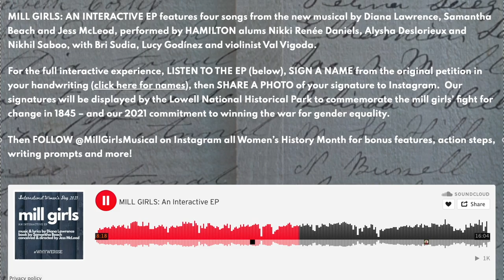Clip: What Is A Day For? Mill Girls Musical - Lowell, MA Textile Firms